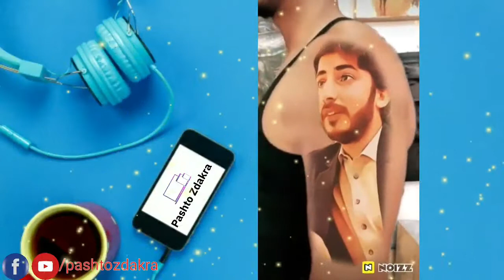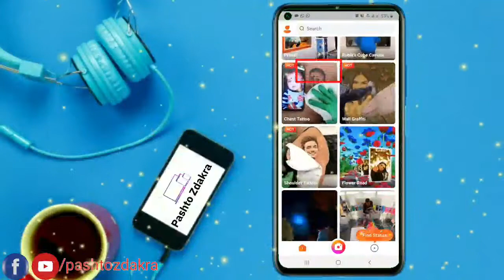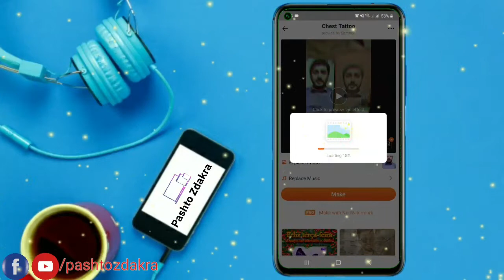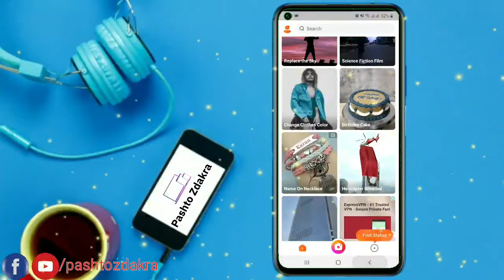دغه ويډيو د فیس بک ټیک ټاک واټساپ او انسټګرام مینوالو لپاره خاص جوړ شوی.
اپلکیشن لينک

Personal Facebook: زما شخصی فیس بک